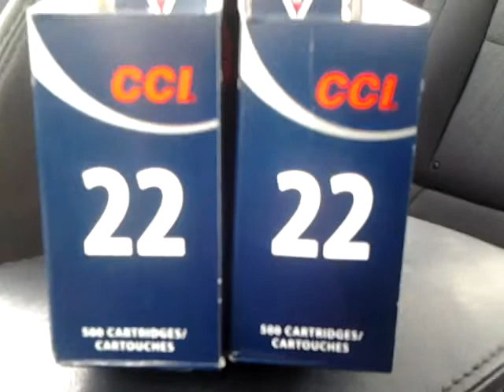WOAH! A SHELF FULL OF CCI MINI MAGS?!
got lucky and found some mini mags!